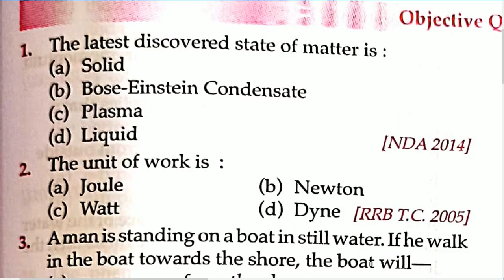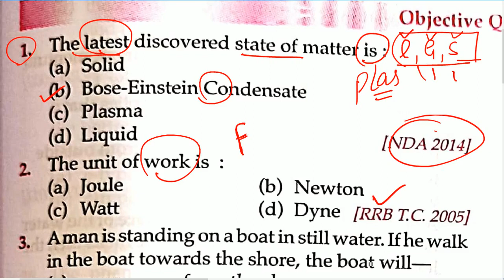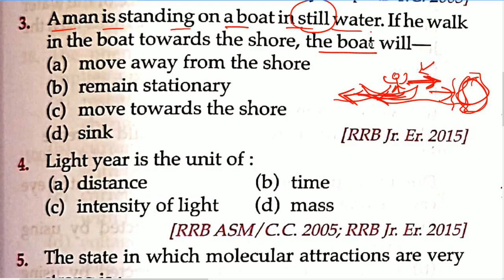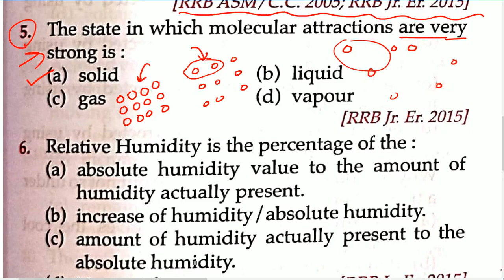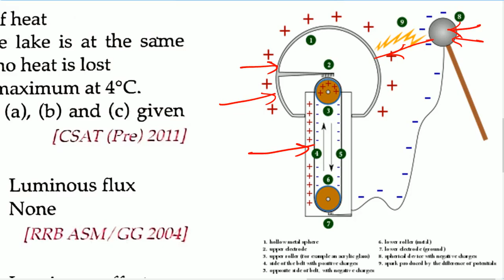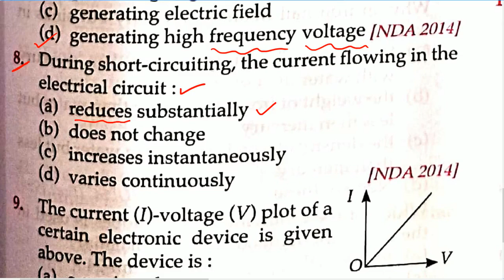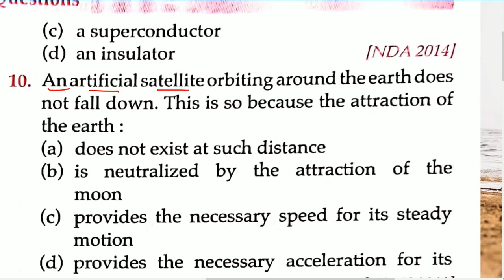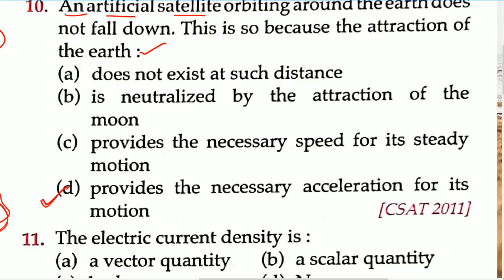Bihar STET Important physics questions P-1 l STET Important science questions /science mcq for Bihar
Bihar STET Important physics questions l STET Important science questions /science mcq for Bihar TET